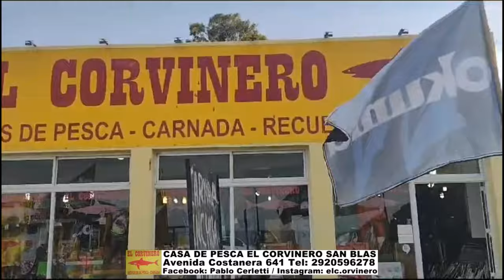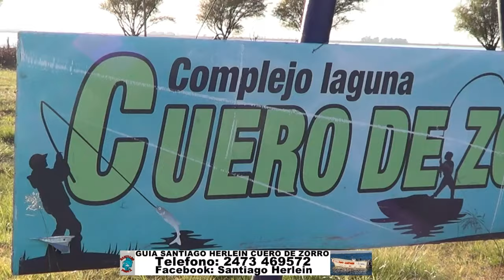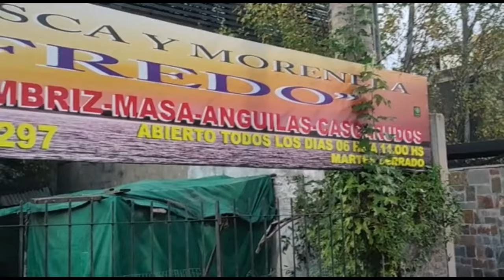DELPESCADORTV566. VARIADA EN VILLA GESELL Y SAN BLAS. PEJERREYES EN BLANCA GRANDE